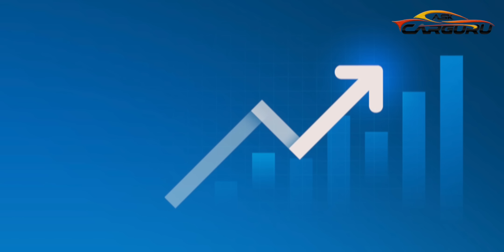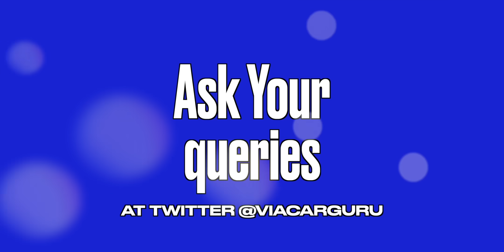Second hand car तो नहीं लेनी ? Ask CarGuru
Top 5 Tips for Buying a Used Car or SUV: CarGuru's Expert Advice, Are you in the market for a used car or SUV? Look no further! In this video, CarGuru is here to guide you through the essential factors to consider before making that all-important purchase. We've compiled the top 5 tips that will help you make an informed decision and ensure you drive away with a reliable vehicle. Whether you're a first-time buyer or an experienced shopper, our expert advice is a must-watch.

Here are another  Top 5 Tips you should consider :

Research is Key: We'll show you how to research the make and model, understand market prices, and gather valuable information about the vehicle's history.

Inspect the Vehicle: Learn what to look for when inspecting a used car or SUV. We'll discuss the importance of a thorough physical inspection and a test drive.

Vehicle History Report: Discover the significance of a vehicle history report and how it can unveil a car's hidden secrets, such as accidents and maintenance history.

Pre-Purchase Inspection: We'll explain why investing in a professional pre-purchase inspection is a wise move, and how it can save you money and trouble in the long run.

Negotiation and Paperwork: Master the art of negotiation and understand the essential paperwork and documentation involved in the buying process.

Make sure to hit that "like" button, subscribe for more valuable car-buying advice, and share this video with anyone you know who's in the market for a used car or SUV. CarGuru is your trusted source for all things automotive, and we're here to help you make a smart purchase decision!

Accessory of the week:
Hybrid Solutions for Ceramic superior shine, high gloss, and enhanced depth of colour with a simple spray.